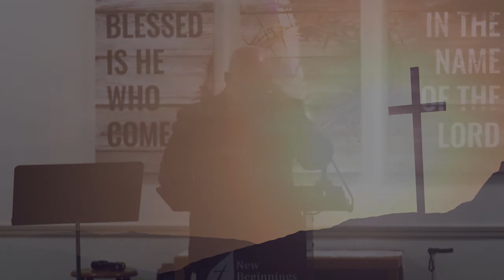Ephesians 1:7a "In him we have redemption through his blood"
This Evening Service sermon by Pastor Toby Logsdon explores the subject of redemption described in Ephesians 1:7, by looking at Hosea who redeemed his wife of whoredom (1:1-9, 2:5, 3:1-2), and Leviticus laws of redemption.